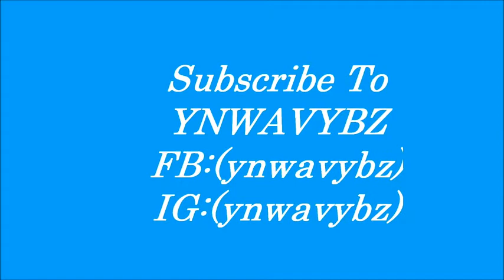Tamo J - Miss Jamaica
Ark Of The Covenant Riddim Produce By Izreal Records